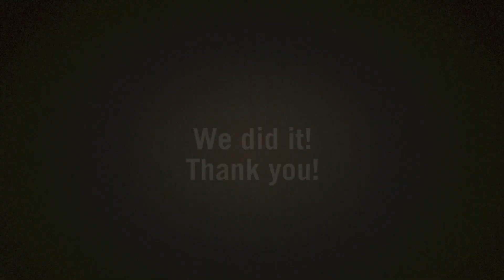HIgh Eight - Conquer my fear of Spiders - Ep.9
DAY 24: Holy Crap! It's here, after 4 grueling weeks of educating myself, shifting my mindset every morning, and getting exposure of the wonderful furry bastards - the day has come. I'm going to face -- no conquer my fear of Spiders. That's all a nice thought, but will I actually go through with it?

Camera Volunteer: Victoria F.

MUSIC
Voytek Pavli & Capo Productions